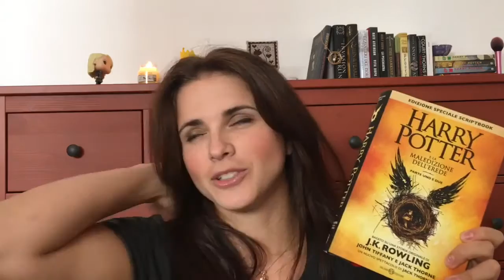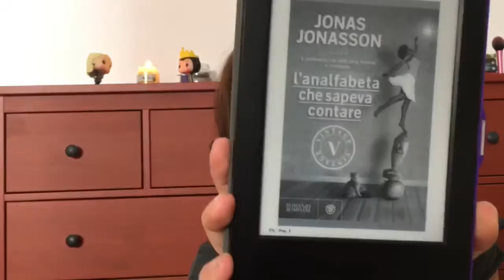Book Haul Settembre 2016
Eccoci infine con gli acquisti di settembre!
Fatemi sapere se avete letto alcuni di questi libri.
Ciao ciaoooo
Giù

Libri citati:

Panzerotta e crocchetto

Ogni maledetto lunedì su due

Il buio in sala

Nudi e crudi

La signora nel furgone

Harry Potter e la maledizione dell'erede

I 3 racconti di Hogwarts:
- Prodezze e Passatempi pericolosi
- Potere, Politica e Poltergeist
- Guida (poco) pratica a Hogwarts
The 100

A darker Shade of magic

L'analfabeta che sapeva contare